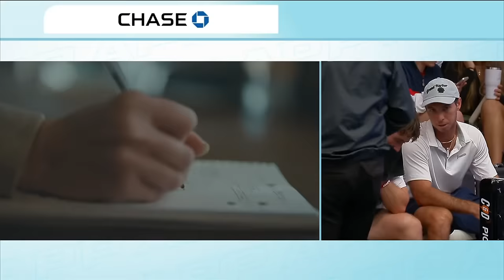2024 Chase APP Miami Pickleball Open I Johnson/Frazier vs. Howells/DeHeart | Final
It's Championship Sunday! See who gets Gold at the 2024 Chase APP Miami Pickleball Open. Johnson/Frazier and Howells/DeHeart go head to head for the Championship.